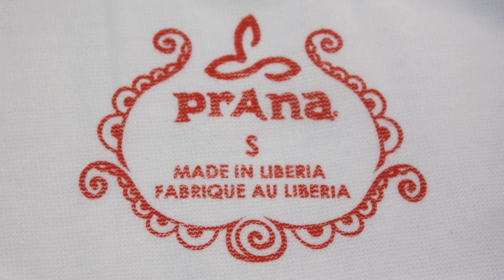prAna Initiates Fair Trade Apparel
Can one tee initiate Global Change? It depends on what it represents. prAna is one of the few companies in the world to support Fair Trade Certified Apparel. Your purchase directly supports and empowers the people along the entire supply chain: the cotton farmer, garment workers and consumers.
You can find the Soul T and other beautiful styles